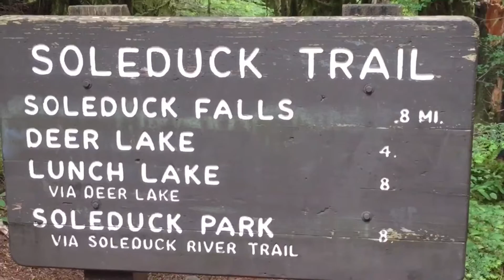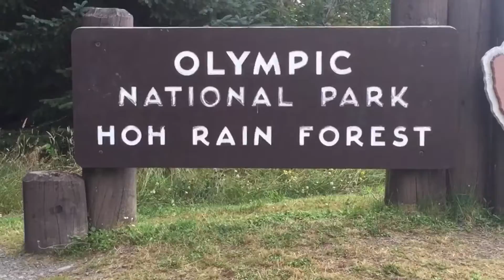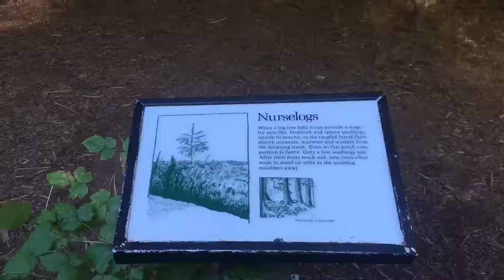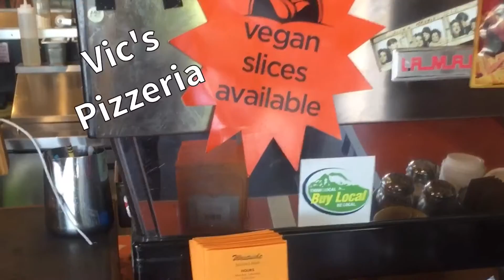Beautiful Hikes & Visiting Forks | Olympic National Park Day 3 & 4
We visited a few different areas of Olympic National Park that included mountains, lakes, beaches and a rainforest. We also stopped in Forks, Washington and checked out places mentioned in the Twilight books :)